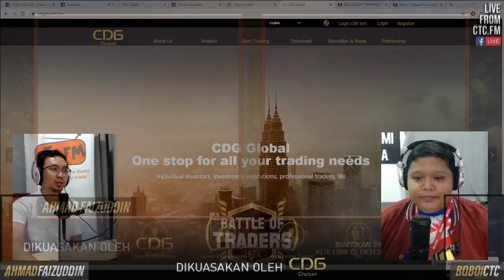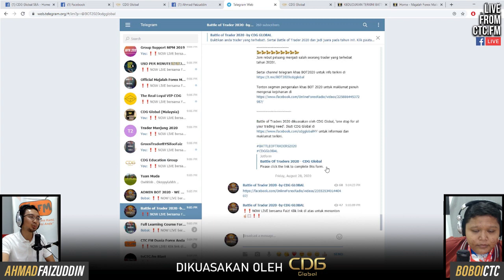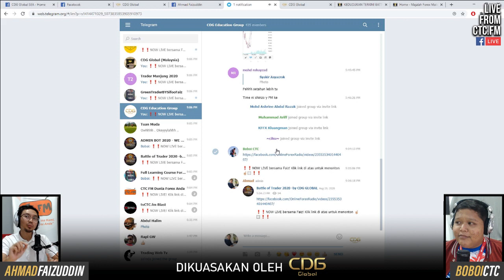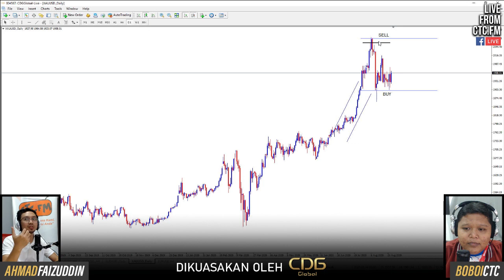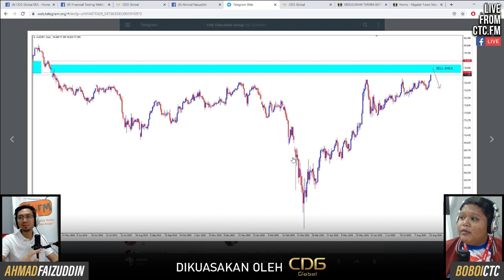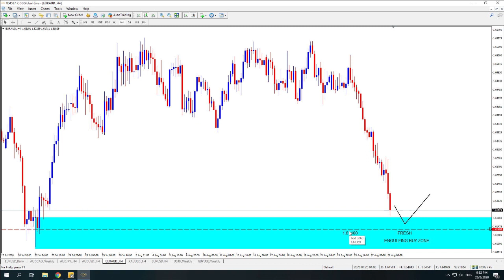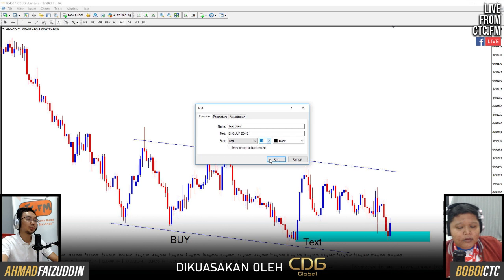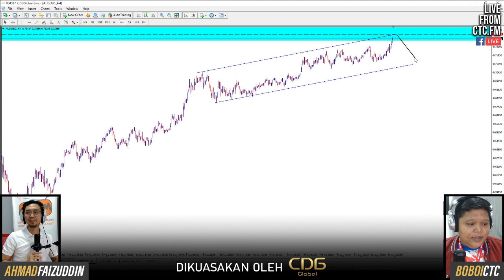Segmen Live Battle of Traders 2020 | EP 03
CTC FM membawakan anda Battle of Traders 2020. Segmen ini dikendalikan oleh Encik Ahmad Faizuddin (Chief Analyst, CDG Global) dan Boboi CTC. Di samping menceritakan sedikit sebanyak mengenai BOT 2020 dan CDG Global, Faiz turut mengambil kesempatan ini untuk berkongsi sedikit-sebanyak analisa pergerakan matawang minggu ini.

Battle of Traders 2020 dikuasakan oleh CDG Global, 'one stop for all your trading need'. Ikuti CDG Global di untuk informasi dan maklumat terkini.

Klik pautan ini untuk sertai telegram khas BOT2020 dan dapatkan info terkini!